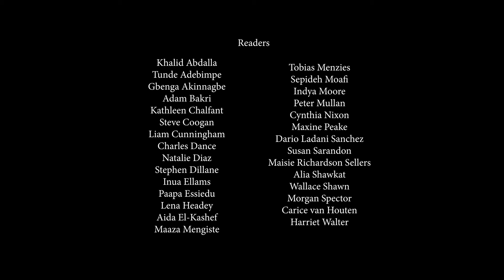Deprivation of Access to Shelter | South Africa Charges Israel with Genocide | Part 6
Charles Dance, Maisie Richardson-Sellers & Maxine Peake read the section "Deprivation of access to shelter, clothes, hygiene and sanitation"

This is the 6th video in a sequence that goes in depth into South Africa's dossier charging Israel with genocide at the International Court of Justice.

Every state has a legal duty to support South Africa’s case and uphold the Genocide Convention. Please apply pressure on your country if they have not supported the case.